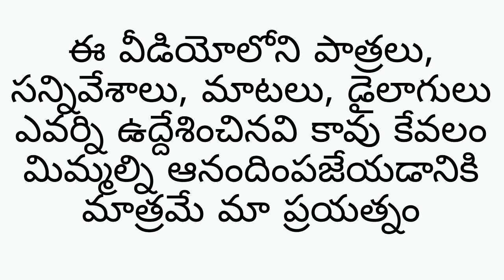పాపమ్మ మందహెచ్చుల కథ PART 6 ||M9 Express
Oggu Kathalu
Mandagolla katha
Mandahecha Kathalu
M9 Express Kathalu